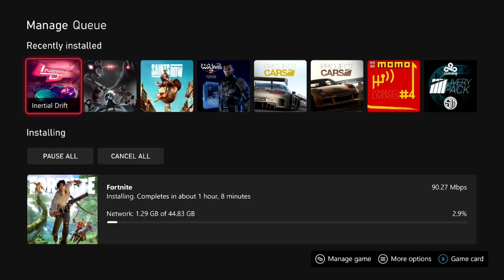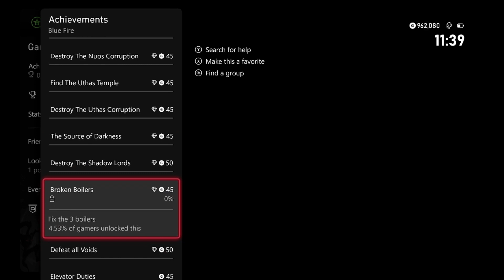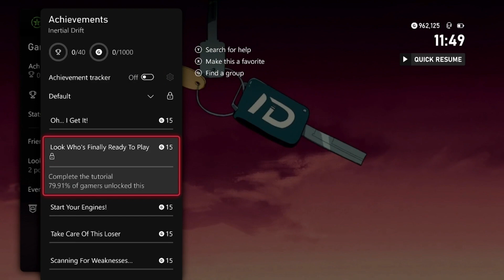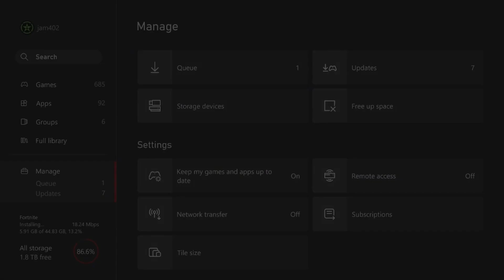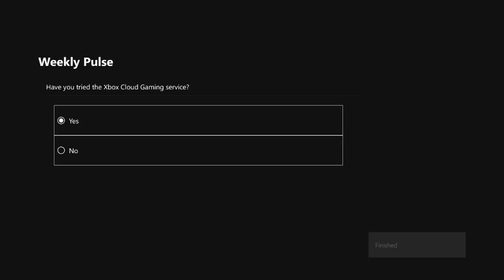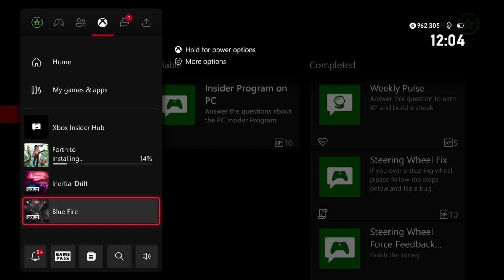The Final Episode Of Games With Gold :(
Instagram.com/_jrod71
TikTok.com/@jrod7110
Twitch.tv/jrod71